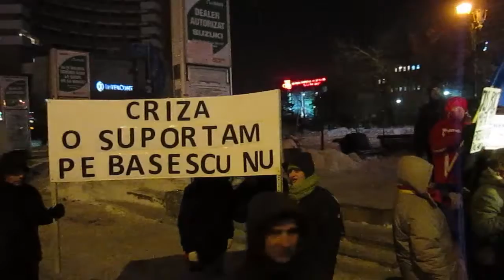Bucureşti Piaţa Universităţii Ziua 18 proteste paşnice 30.01.2012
Protestele continuă. Hotărârea şi determinarea oamenilor de a protesta în piaţă pare se crească odată cu scăderea temperaturilor. Erau -12 grade, dar ei şi-au adus şi boxe şi strigă în gura mare ce-i doare.